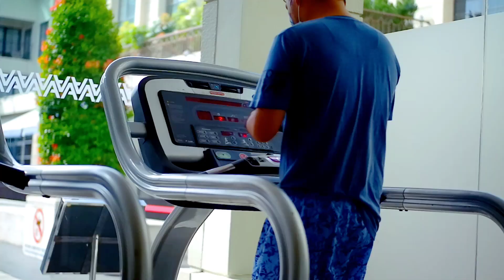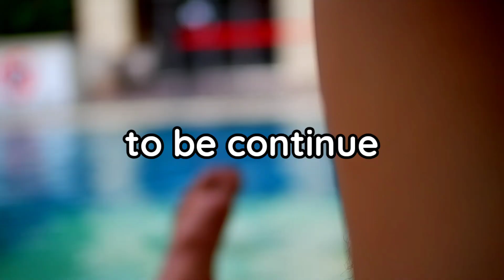Swimming pool & gym at aryaduta hotel medan | indra fauzi hsb